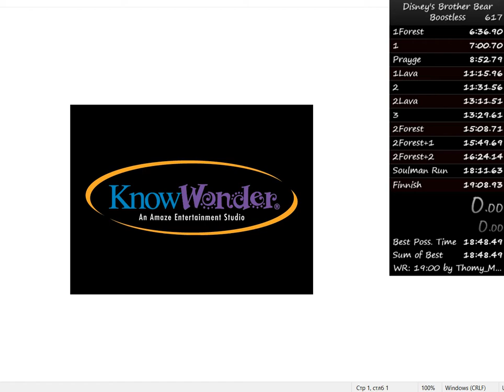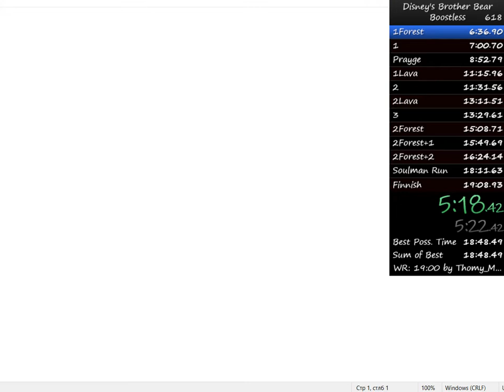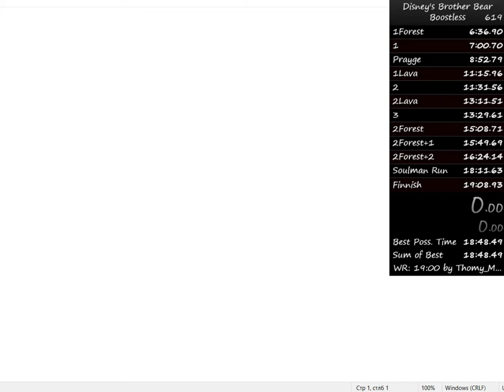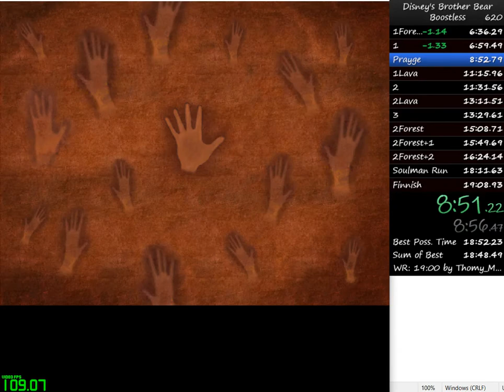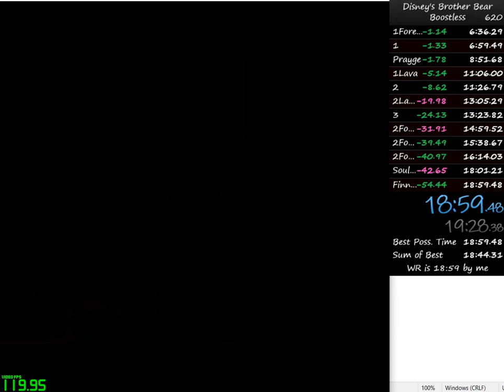18:59 Disney`s Brother Bear - Boostless Speedrun [Former WR] [Run starts at 19:20] [Raw Footage]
First sub 19
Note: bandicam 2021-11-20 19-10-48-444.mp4